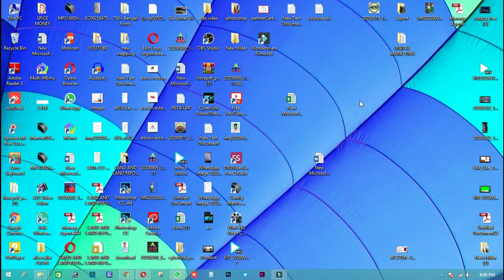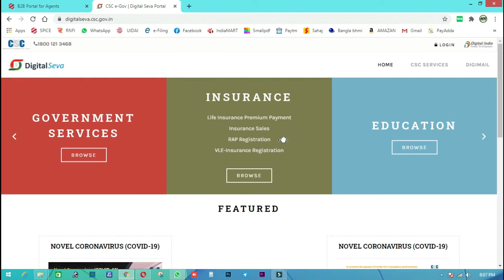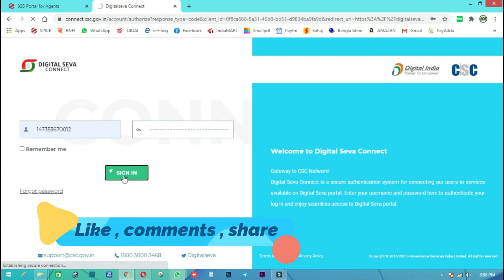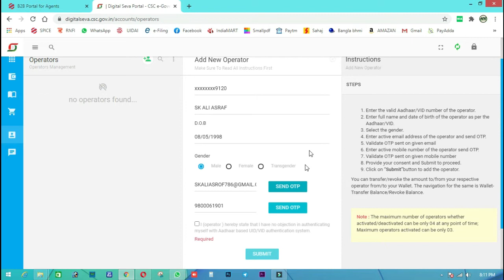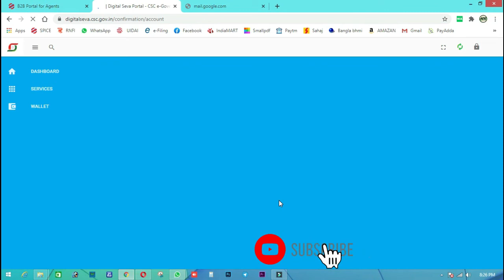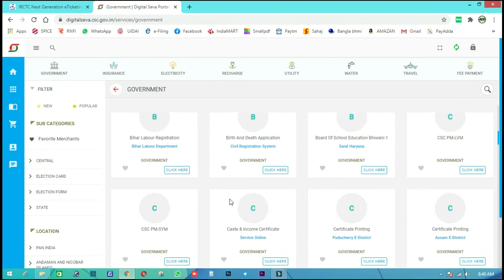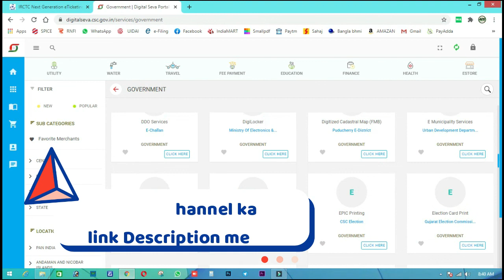🔴Live Proof ! CSC ID Milega Matra 5 Minute me ! Csc id Registration 2020 !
CSC ID KASA MILEGA
CSC operator ID REGISTRATION 2020